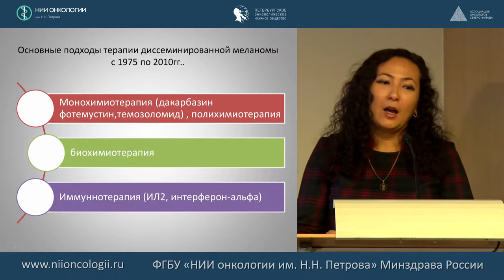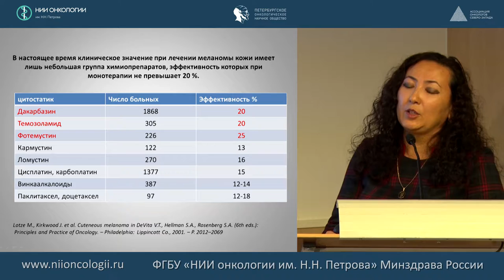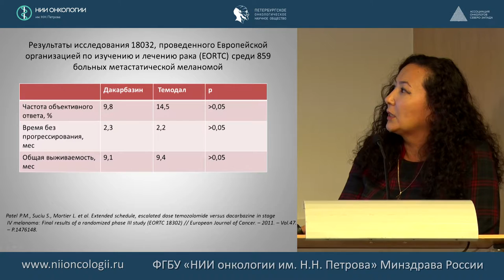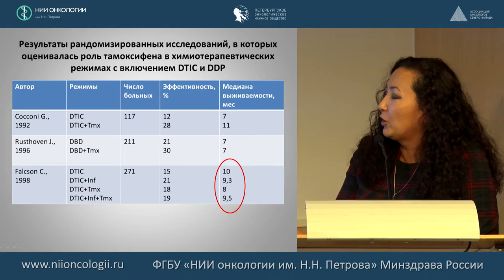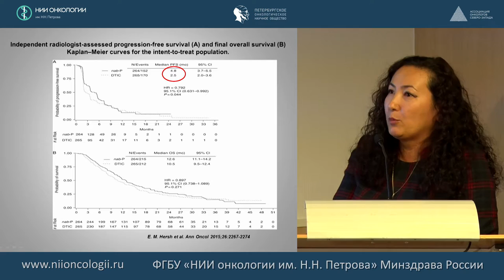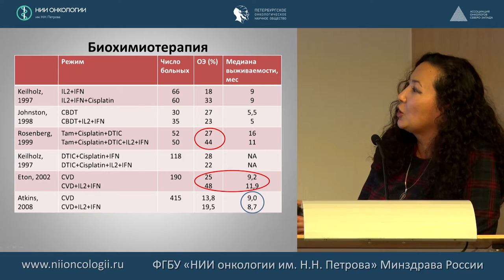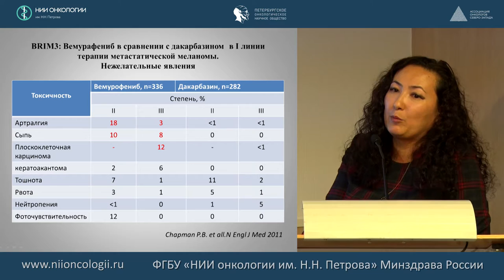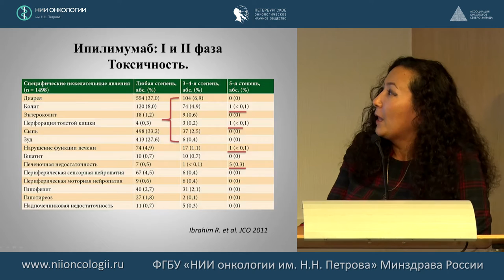Место химиотерапии в современном лечении меланомы. ЗА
к.м.н. Латипова Дилором Хамидовна
22-23 сентября 2016 г.